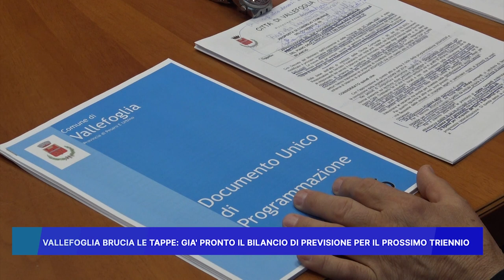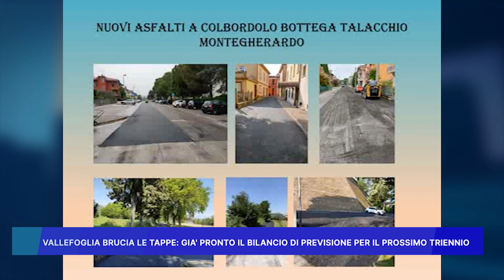VALLEFOGLIA BRUCIA LE TAPPE, GIA' PRONTO IL BILANCIO DI PREVISIONE PER IL PROSSIMO TRIENNIO